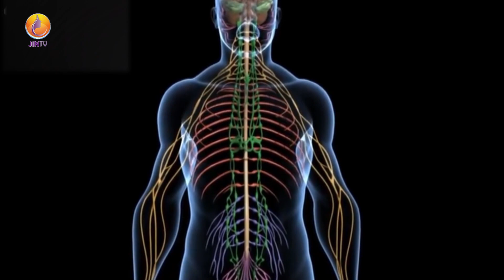چی لە بارەی سوودەکانی تەندروستیەکانی قارچک دەزانیت؟